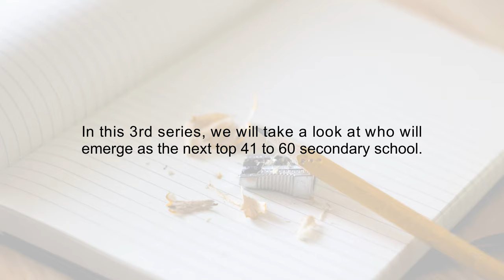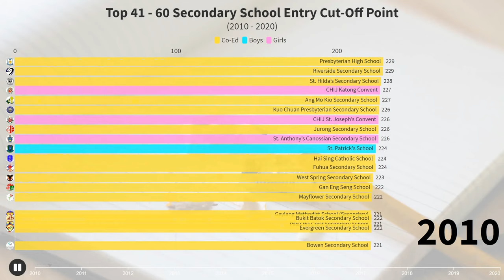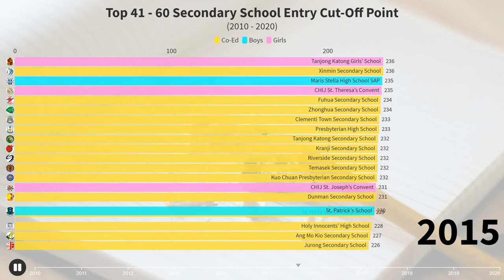Top 41 to 60 Secondary School based on T-score Cut Off Points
We have shared in our earlier video who has emerged as the top 40 secondary school based on T-score entry cut off points.

In this 3rd series, we will take a look at who will emerge as the next top 41 to 60 secondary school.

Below are the list of secondary school in alphabetical order.

Admiralty Sec. School
Ahmad Ibrahim Sec. School
Anderson Sec. School
Ang Mo Kio Sec. School
Anglican High School
Anglo-Chinese School (Barker Road)
Anglo-Chinese School (Independent)
Assumption English School
Bartley Sec. School
Beatty Sec. School
Bedok Green Sec. School
Bedok South Sec. School
Bedok View Sec. School
Bendemeer Sec. School
Boon Lay Sec. School
Bowen Sec. School
Broadrick Sec. School
Bukit Batok Sec. School
Bukit Merah Sec. School
Bukit Panjang Govt. High School
Bukit View Secondary School
Canberra Sec. School
Catholic High School
Cedar Girls’ Sec. School
Changkat Changi Sec. School
CHIJ Katong Convent
CHIJ Sec. (Toa Payoh)
CHIJ St. Joseph’s Convent
CHIJ St. Nicholas Girls’ School
CHIJ St. Theresa’s Convent
Christ Church Sec. School
Chua Chu Kang Sec. School
Chung Cheng High School (Main)
Chung Cheng High School (Yishun)
Clementi Town Sec. School
Commonwealth Sec. School
Compassvale Sec. School
Crescent Girls’ School
Damai Sec. School
Deyi Sec. School
Dunearn Sec. School
Dunman High School
Dunman Sec. School
East Spring Sec. School
Edgefield Sec. School
Evergreen Sec. School
Fairfield Methodist School (Secondary)
Fajar Sec. School
Fuchun Sec. School
Fuhua Sec. School
Gan Eng Seng School
Geylang Methodist School (Secondary)
Greendale Sec. School
Greenridge Sec. School
Guangyang Sec. School
Hai Sing Catholic School
Hillgrove Sec. School
Holy Innocents’ High School
Hougang Sec. School
Hua Yi Sec. School
Hwa Chong Institution
Junyuan Sec. School
Jurong Sec. School
Jurong West Sec. School
Jurongville Sec. School
Juying Sec. School
Kent Ridge Sec. School
Kranji Sec. School
Kuo Chuan Presbyterian Sec. School
Loyang View Sec. School
Manjusri Sec. School
Maris Stella High Schoo
Marsiling Sec. School
Mayflower Sec. School
Meridian Sec. School
Methodist Girls’ School (Secondary)
Montfort Sec. School
Nan Chiau High School
Nan Hua High School
Nanyang Girls’ High School
National Junior College (Secondary)
Naval Base Sec. School
New Town Sec. School
Ngee Ann Sec. School
North Vista Sec. School
Northbrooks Sec. School
Northland Sec. School
Orchid Park Sec. School
Outram Sec. School
Pasir Ris Crest Sec. School
Pasir Ris Sec. School
Paya Lebar Methodist Girls’ School (Secondary)
Pei Hwa Sec. School
Peicai Sec. School
Peirce Sec. School
Ping Yi Sec. School
Presbyterian High School
Punggol Sec. School
Queenstown Sec. School
Queensway Sec. School
Raffles Girls’ School (Secondary)
Raffles Institution
Regent Sec. School
River Valley High School
Riverside Sec. School
Sembawang Sec. School
Seng Kang Sec. School
Serangoon Garden Sec. School
Serangoon Sec. School
Singapore Chinese Girls’ School
Springfield Sec. School
St. Andrew’s Secondary School
St. Anthony’s Canossian Sec. School
St. Gabriel’s Sec. School
St. Hilda’s Sec. School
St. Joseph’s Institution
St. Margaret’s Sec.y School
St. Patrick's School
Swiss Cottage Sec. School
Tampines Sec. School
Tanglin Sec. School
Tanjong Katong Girls’ School
Tanjong Katong Sec. School
Teck Whye Sec. School
Temasek Junior College (Secondary)
Temasek Sec. School
Unity Sec.School
Victoria School
West Spring Sec. School
Westwood Sec. School
Whitley Sec. School
Woodgrove Sec. School
Woodlands Ring Sec. School
Woodlands Sec. School
Xinmin Sec. School
Yio Chu Kang Sec. School
Yishun Sec. School
Yishun Town Sec. School
Yuan Ching Sec. School
Yuhua Sec. School
Yuying Sec. School
Zhenghua Sec. School
Zhonghua Sec. School